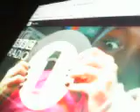Live On @BBCRadio 1 My Sharona The Knack